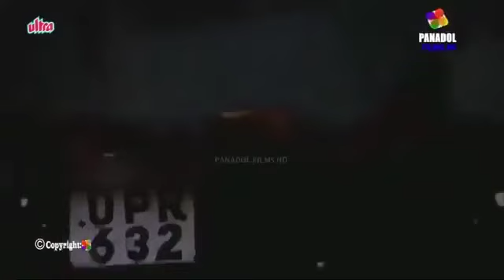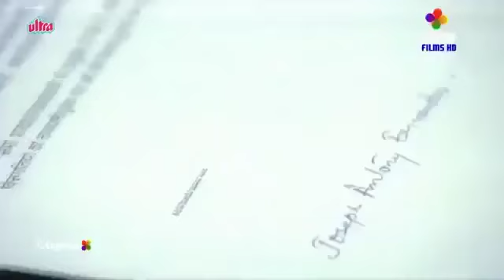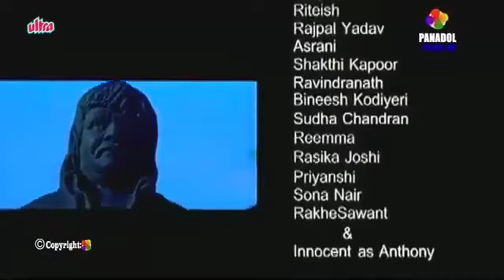Hindi cusub af somali 2021 qosol